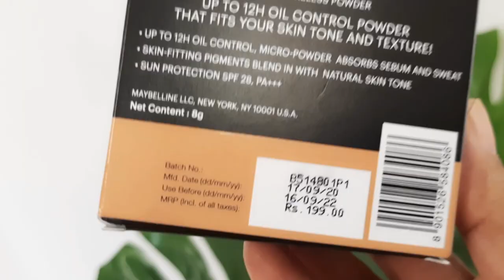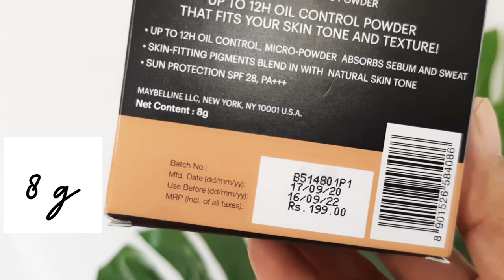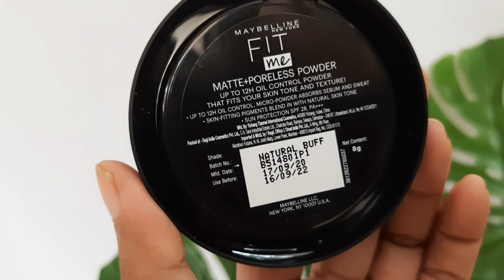Maybelline Fit me matte+poreless Compact powder | Under ₹ 199/-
Maybelline fit me compact powder

✂ Editing : Imovie
🎤 Boya  mic

Copyright:-
Everything you see on this video was created by me (Rj Mahek) unless otherwise stated. Please do not use any photos or content without first asking permission at